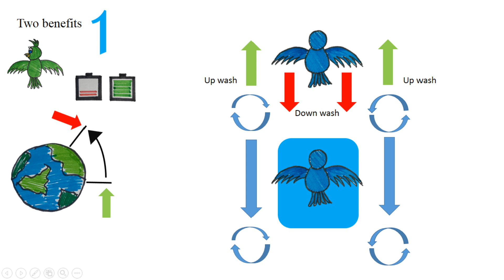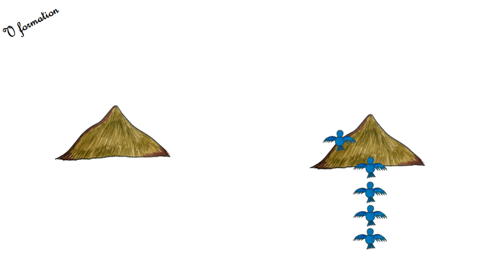Why Birds Fly in V Shape? (urdu/hindi) |Why do Birds Fly in a V-formation?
Many birds during migration season fly in  specific bird formations, in which there is a leading bird. Birds fly in v shape, flying in v formation has offered birds benefits from centuries. This video explains v formation of birds.
Why Geese Fly in V's
WHY DO BIRDS FLY IN V-SHAPE?
BIRDS FLYING V FORMATION In Hindi !! Why Birds fly in Formation IN Hindi